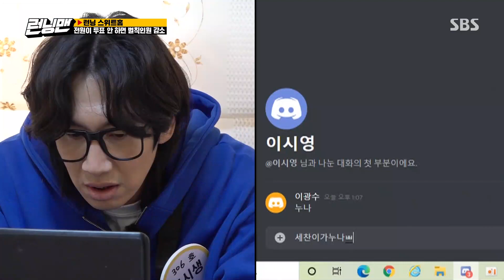[살벌] 이시영, 양쌥쌥 양세찬에 UFC로 응징♨ (ft. 광수 이중 배신)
이시영은 자신에게 계략을 펼치는 양세찬에게 찾아가 멱살을 잡는 모습을 선보여 시청자들로 하여금 폭소를 자아낸다.